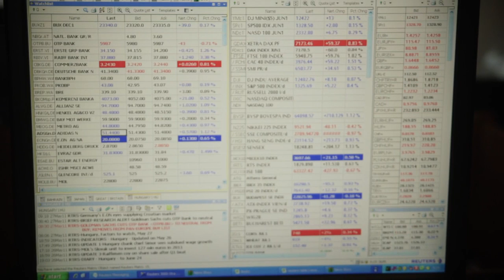Mit gondolnak a válságról a jövő szakértői?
Középiskolások figyelték a tőzsdeválságot közvetlen közelről az Equilornál - szakmai gyakorlaton a KEBA-verseny győztesei
Hétfőn kezdték meg szakmai gyakorlatukat a Közép-európai Brókerképző Alapítvány és az Equilor Befektetési Zrt. által szervezett közel négy hónapos verseny győztesei. A versenyen középiskolások vehettek részt - a nyertesek a sok értékes nyeremény mellett az Equilornál figyelhetik meg a pénz- és tőkepiacok működését közvetlen közelről. A diákokat az első gyakorlati napon nem akármilyen pezsgés fogadta: a pénz- és tőkepiacok az Egyesült Államok pénteki leminősítése után szinte összeomlottak. A gyakorlaton résztvevők így azonnal megtapasztalhatták, hogy cseppet sem unalmas egy befektetési szolgáltatónál dolgozni.

A Közép-Európai Brókerképző Alapítvány (KEBA) együttműködve az Equilor Befektetési Zrt-vel (Equilor) a 2010/11-es tanévben is meghirdette  középiskolás diákok számára a már hagyománynak számító értékpapírpiaci tematikájú versenyt, melyre több, mint 300, többnyire háromfős csapat nevezett az ország minden tájáról. A versenyhez kapcsolódó tőzsdejáték felületét, technikai hátterét az Equilor biztosította. A verseny győztesei az Equilor által felajánlott szakmai gyakorlat és a 100 órás tőzsdei szakvizsgára felkészítő tanfolyam mellett számos értékes tárgynyereményt (például okostelefont), újságelőfizetést, szakkönyvet kaptak.
Az Equilor által felajánlott egyhetes szakmai gyakorlatra az augusztus 8-i héten kerül sor. A diákok az első napokban megismerhetik a pénz- és tőkepiacok működését, hátterét, míg a hét második felében közvetlen közelről figyelhetik a piacok mozgását, a brókerek, az elemzők, a vagyonkezelők munkáját, és betekinthetnek a befektetési szolgáltató működésébe.
A videóban megszólal Koós Jonathán a verseny győztese és Szirbek Ádám a második helyezett csapat egyik tagja.